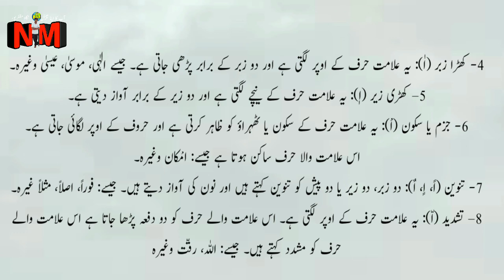Urdu Grammar For All Urdu Students || Urdu Qawaed || اردو قواعد || حرکات و سکنات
Sirf zaroori baton ke liye hi whatsaap par ya Telegram par mssge karen.

Twitter par Mujhe follow karen.

Group me online padhai aur Pdf yahan se download karen.